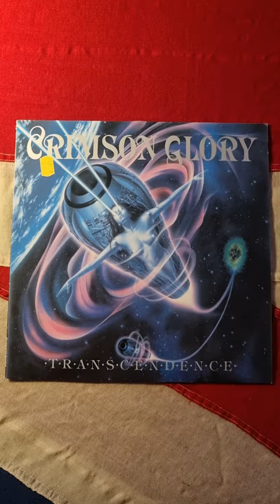Crimson Glory - Transendence Close Up (1988) (12" Vinyl)